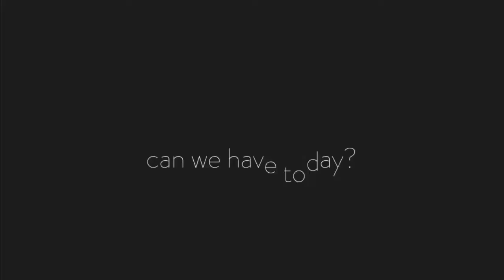Choi Boy - 4 year old plays Skateboard Game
Jacob playing an online skateboard video game